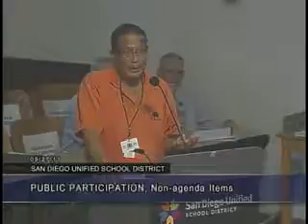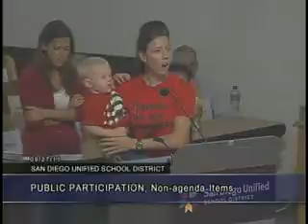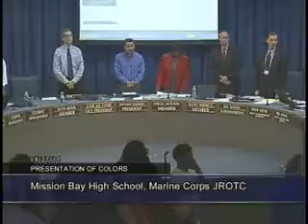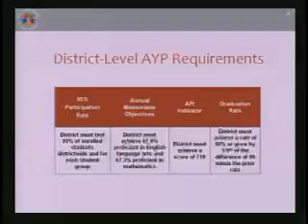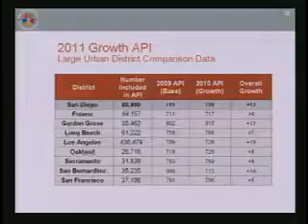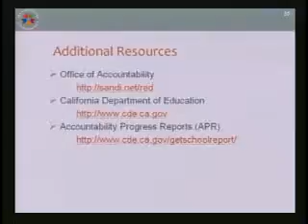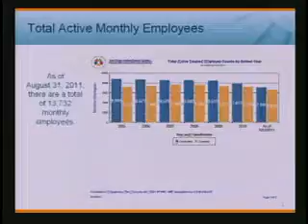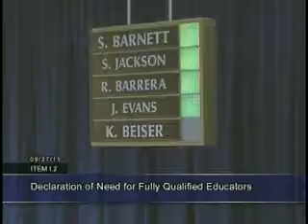9/27/11 Board of Education Meeting